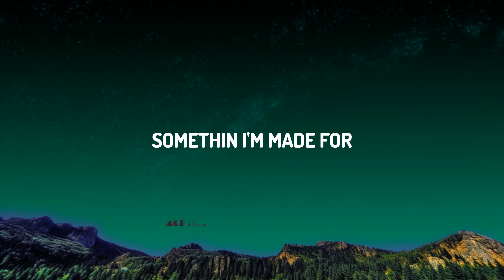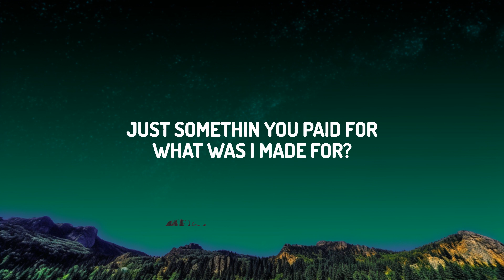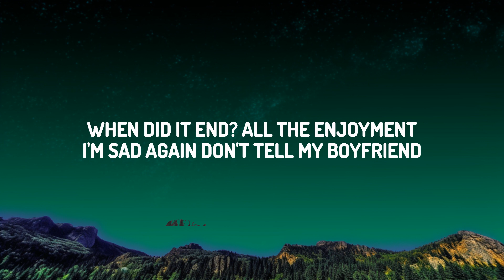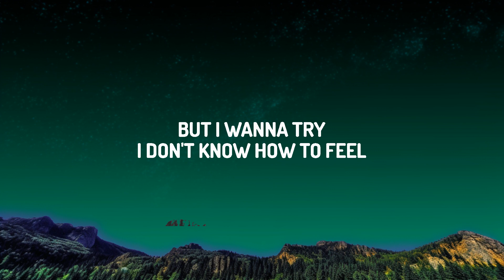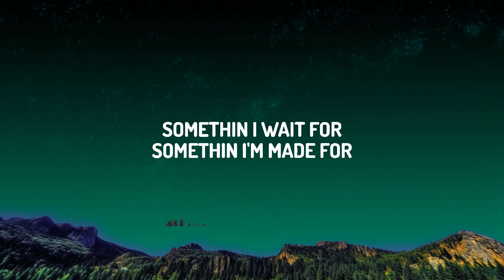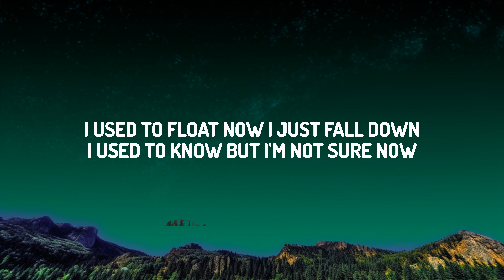Billie Eilish - What Was I Made For? (Lyrics)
(Lyrics):
[Verse 1]

What Was I Made For? Lyrics